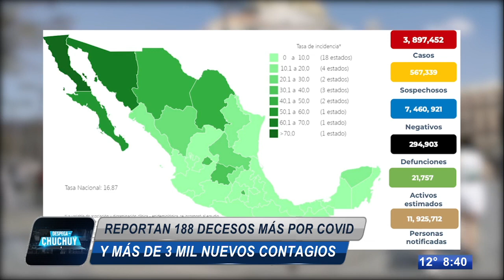188 muertos y más de 3 mil nuevos contagios en México